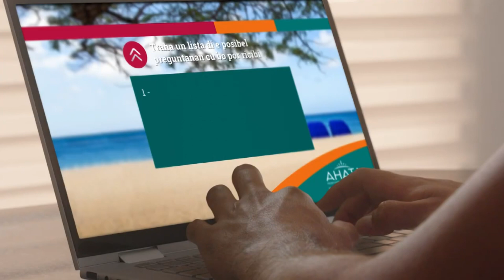AHATA cu Website "Encontra bo Pasion"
Aruba Hotel And Tourism Association ta representa mas o menos 150 compania cu tin diferente variedad den e sector di Hospitalidad y Turismo y un cos cu semper a tende di e miembro nan ta loke ta trata e scarsedad di trahado na Aruba. AHATA semper ta buscando solucion pa yuda e miembro nan y pa por yuda un economia productivo. Den un conferencia di prensa AHATA a anuncia un solucion pa e asunto aki. Aki ta trata un campanja di concientisacion como tambe un plataforma digital cu yama 'Encontra Bo Pasion'. Tisa Lasorte di AHATA ta splica den detaye kico e campanja aki ta incera.